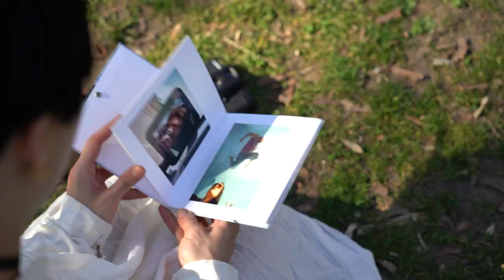How to Be a Rule Breaker with your Lomo LC-A+ Camera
Lomography stands for a louder, freer style of shooting with film cameras and our 10 Golden Rules is the essence of what being a Lomographer is all about.

Express the fun, eccentric, and rebellious side of photography that Lomographers are known for through your photographs with the Lomo LC-A+. A defining camera in the history of Lomography, with the Lomo LC-A+ in your hand, you'll see the world in a whole new way. Learn all the rules, so you can break them – one photo at a time!